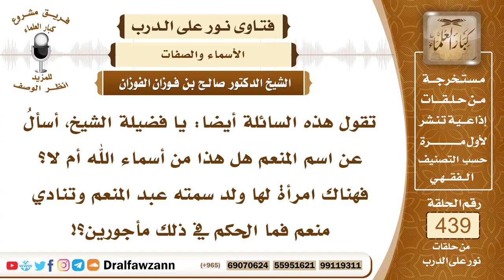6069- هل المنعم من أسماء الله وحكم مناداة شخص بـ منعم؟ - الشيخ صالح الفوزان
"6069- تقول هذه السائلة أيضا: يا فضيلة الشيخ، أسألُ عن اسم المنعم هل هذا من أسماء الله أم لا؟ فهناك امرأة لها ولد سمته عبد المنعم وتنادي منعم فما الحكم في ذلك مأجورين؟!
الجواب: المنعم هو من أسماء الله سبحانه وتعالى وإذا سمي به شخص فيقال عبد المنعم ولا يقال منعم يقال عبد المنعم يؤتى باسمه الكامل.
السيرة الذاتية:
للاشتراك في قناة الشيخ صالح الفوزان

14_ الشيخ محمد أمين الشنقيطي
يتيوب

15_سماحة المفتي عبد العزيز آل الشيخ
 يوتيوب

رئيس الفريق
لمشروع كبار العلماء